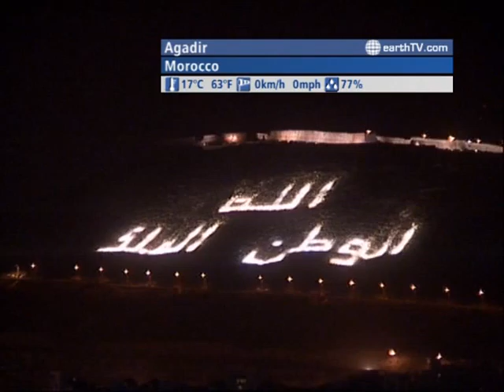The WORLD LIVE - 04:00 GMT on June 09, 2011